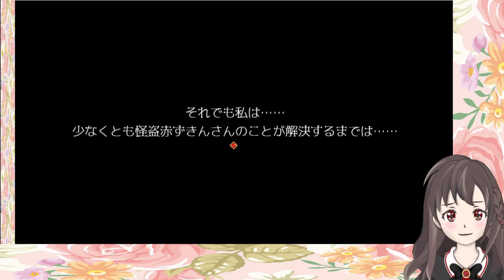【実況】吸血鬼探偵と少女が真相を暴く-アルネの事件簿-【Part.64】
「さあ、人間よ。赤い月の下、ユカイに踊るがいい」
あのカッコイイ吸血鬼探偵のお話。

Case.2　ホテルピトス盗難事件
　　　　解決編 Teil7

動画投稿スケジュールを週１でアップしてます！

アルネの事件簿
【作者様】
むらさき　（春紫）
【WEBサイト】